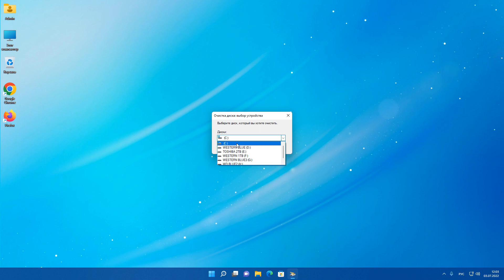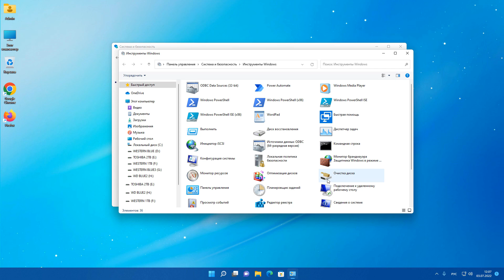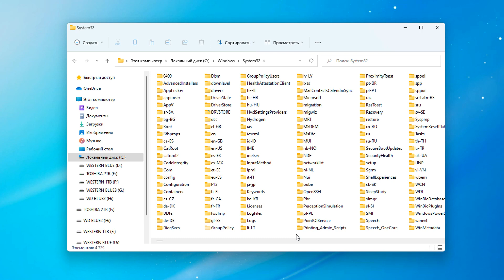Как открыть очистка диска Windows 11.Как запустить cleanmgr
Как использовать очистку диска в Windows 11.Как очистить диск от ненужных файлов.Как удалить временные файлы в Windows 11.Открыть выполнить и ввести cleanmgr